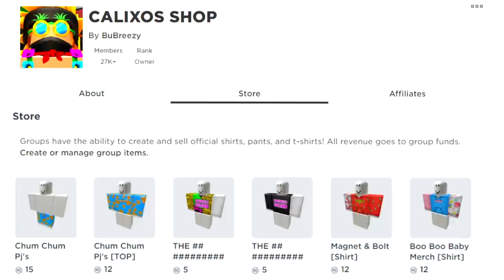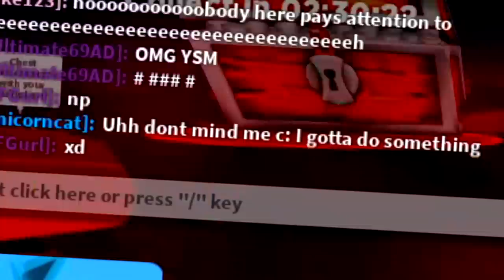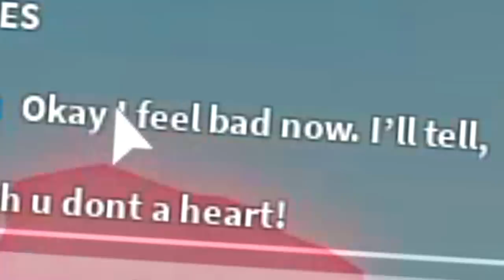I GOT *MAX RANK* AND THE BEST WEAPON TO DEFEAT THE BEST PLAYER IN THE GAME IN ROBLOX NINJA LEGENDS!!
--Credits--

Music & Sounds:
Epidemic Sounds